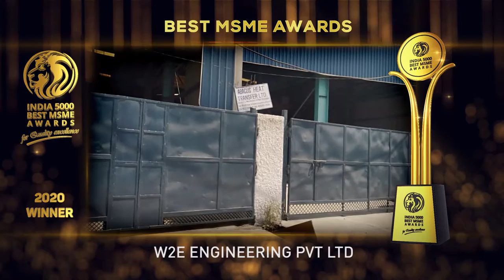W2E Engineering Pvt Ltd - Winner of India 5000 Best MSME Awards 2020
W2E Engineering Pvt. Ltd., is a Manufacturer of Renewable Energy, Biogas & Bio CNG plants.  Their aim is to lead India to Self-Reliance in Energy sector. Their mission is to be a Leader in Renewable Energy Space using the best of Engineering Practices to produce World class Engineering Products.  W2E engineering is an ISO 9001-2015 & CE certified Engineering Company.

They are dealing in Design, Manufacturing, Site Installation and Commissioning of Biogas Plants based on various substrates, Advance Vacuum PSA technology-based Biogas, PSA technology-based Nitrogen Gas Generators, PSA/VSA technology-based Oxygen Gas Generators & Gas Separation systems. These products are designed and fabricated using high grade components and latest technology in conformity with international quality standards. Their organization is supported by an adroit team of professionals, who have immense expertise in their respective domains. They have 32 years of great work experience in renewable energy sector. Under the guidelines of Mr. Sanjay Sharma with the vision to cater to the needs of clients across the market achieve great success.

Established in the year 2012. Based in Noida, Uttar Pradesh. It is one of the fastest growing companies in India.

India 5000 Best MSME Awards 2020, For Quality Excellence, Goes to W2E Engineering Pvt Ltd.